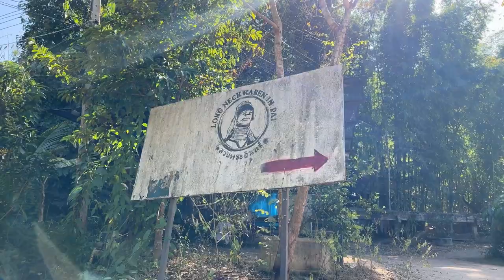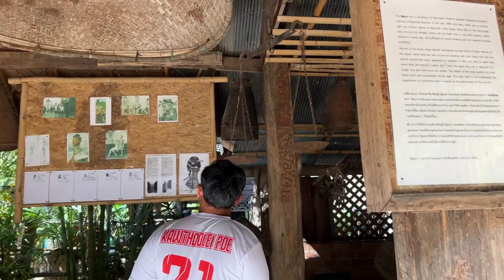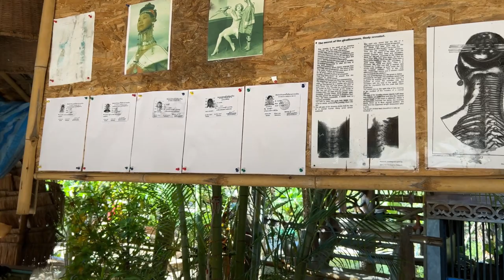Going to visit Long Neck Karen at Pai, Thailand 🇹🇭 2023 must to visit 🫶